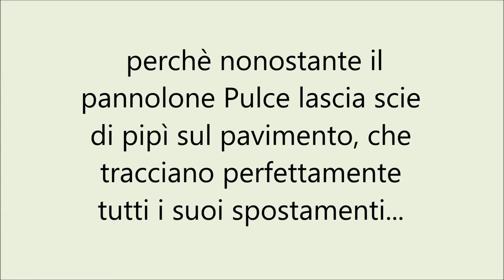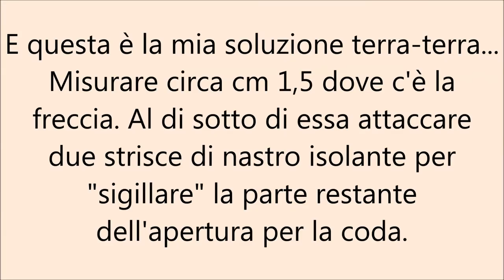Il pannolone di Pulce, gattina disabile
Ho trovato qualche problema con il pannolone da far indossare a Pulce. Poi ho risolto così...